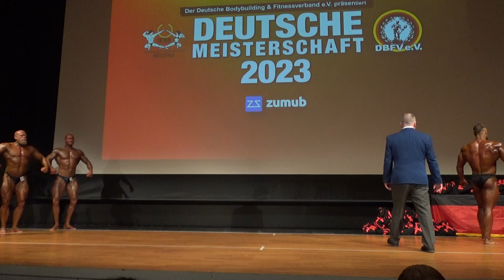Männer bis 100kg Vorwahl @ DBFV eV Deutsche Meisterschaft 2023